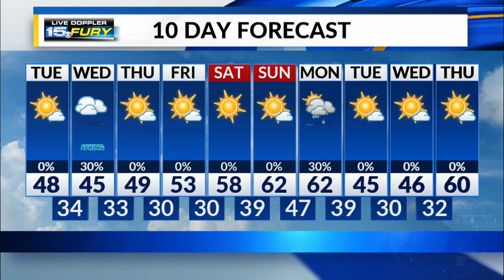Tuesday Morning Forecast Update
A little warmer today